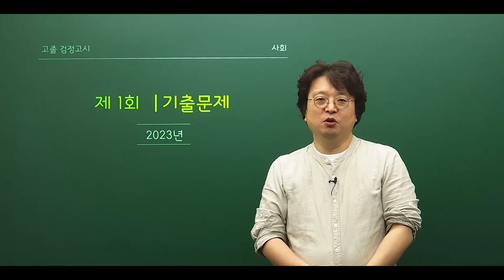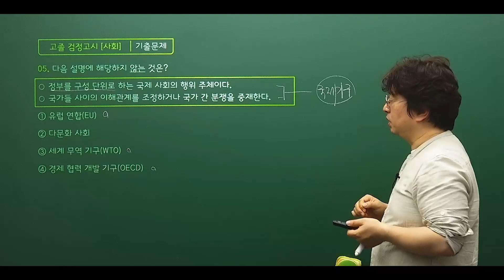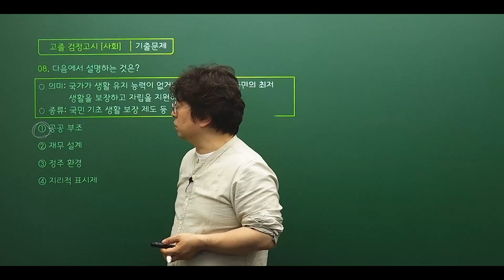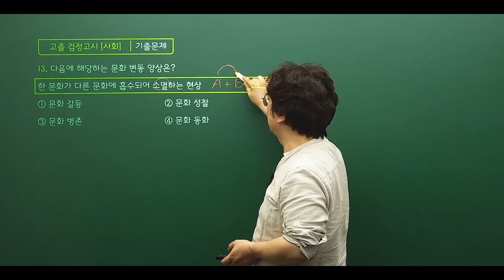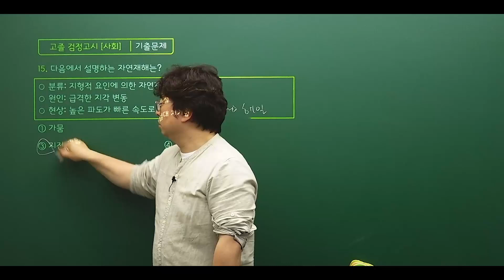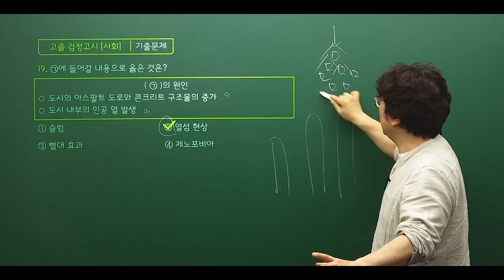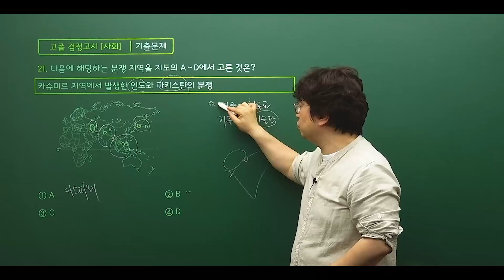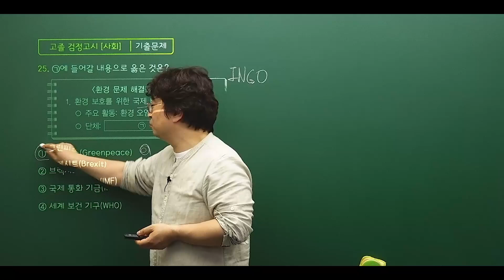시대에듀 2023년 제1회 고졸 검정고시 사회 기출 해설 특강 (김석T)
유료 인강 필요 없는, 시대에듀 검정고시 기출 해설 특강!

시대에듀와 함께 검정고시 기출 공부하시고, 쉽고! 빠르게! 꿈을 이루세요!